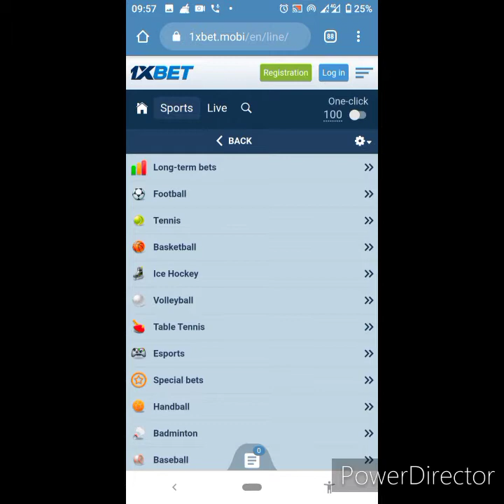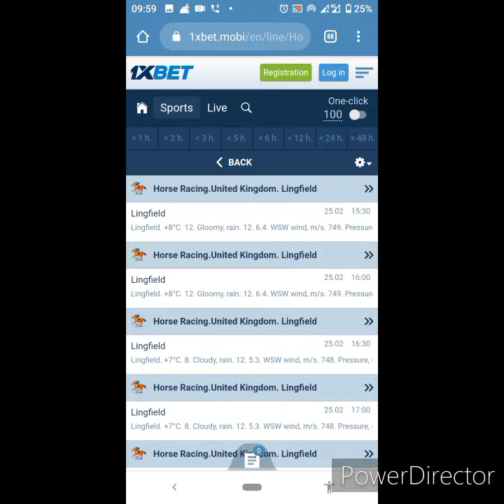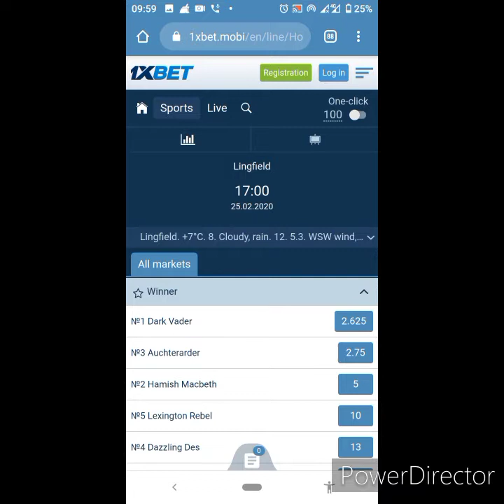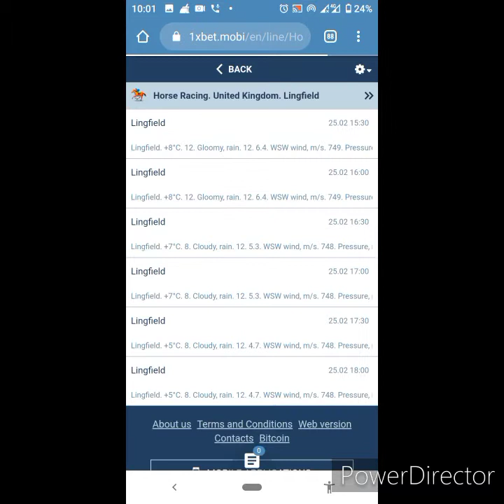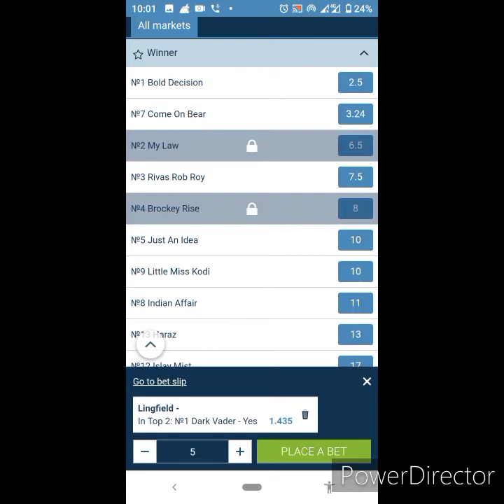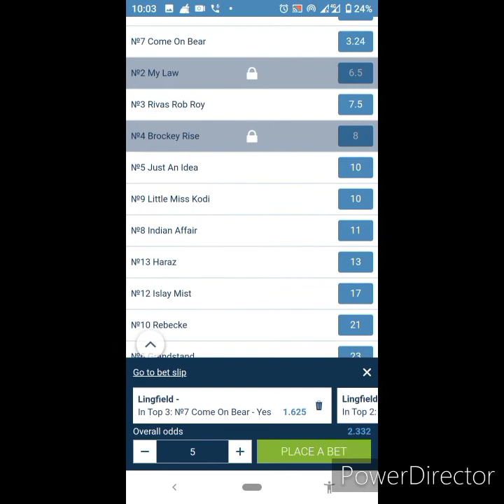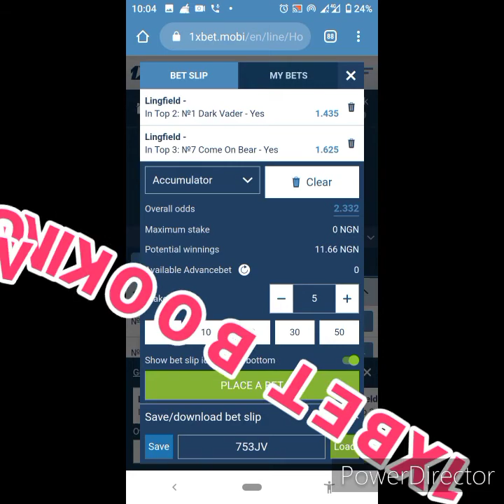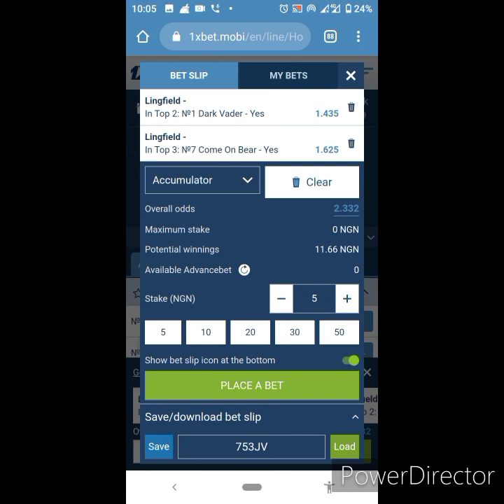Horse racing tips today 25/02/2020